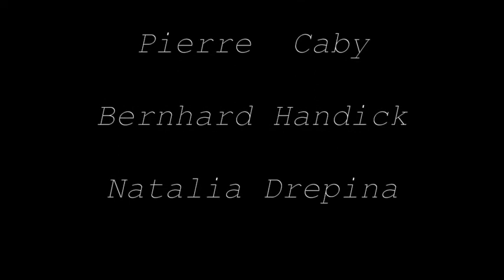Papillon de mai - Billet doux